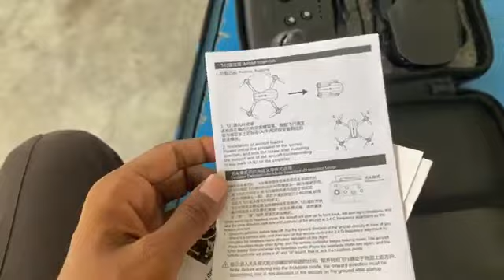DJI Mini 3 Pro - The Best Drone Experience In India? 💥💥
Namaskaar Dosto, is video mein maine aapke liye Dji Mini 3 Pro ke Fly More Plus Combo bundle ki unboxing ki hai, aur ek flight session bhi share kiya hai. Mujhe umeed hai ki aapko yeh video pasand aayi hogi Drone Unboxing aur first look ki. Dji Mini 3 Pro ek compact folding drone hai jo bahut hi advanced systems ke saath aata hai aur 4K 60fps videos bhi shoot kar sakta hai. Mujhe umeed hai ki aapko Dji Mini 3 Pro yeh video pasand aayegi.

e88 drone, e88 drone camera test, e88 drone
review,e88 drone tutorial, e88 drone connect to
phone, e88 drone app, e88 drone setup, e88 drone
calibration, e88 drone how to fly,e88 drone range
test,e88 drone app download, e88 drone
aliexpress,e88 drone and e99 drone, e88 drone
assembly, e88 drone antenna, e88 drone altitude
height test, e88 drone how to control, e88 drone
hindi, e88 drone hd dual camera, e88 drone hd
camera,harikaran e88 drone, how to fly e88
drone,how to connect e88 drone to phone, how to
use e88 drone, how to use e88 drone camera,how
to repair e88 drone, how to fly e88 drone in
hindi, e88 drone instructions, e88 drone inside, e88
drone installation, e88 drone in hindi, e88 drone in
tamil, e88 drone in telugu, e88 drone unboxing in
hindi, e88 drone review in tamil, e88 pro 4k drone in nepal, sms india e88 drone, what is inside e88 drone, e88 drone unboxing in tamil, e88 drone kitna
upar jata hai, e88 drone kitna dur jata hai,drone
e88 c/joystick,jungle e88 drone, drone e88
jarak, drone e88 c/joystick + 3 baterias, junglee e88
drone, mount jio e88 drone, jarak drone